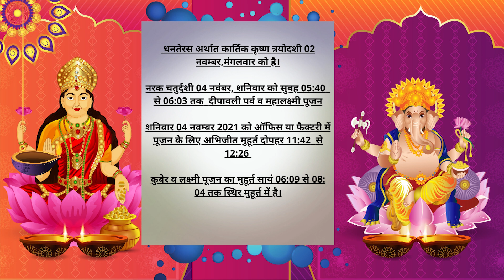4 November Deepawali 2021|दीपावली-गणेश लक्ष्मी संपूर्ण पूजन विधि मुहूर्त व् मंत्रों सहित|AstroSachin